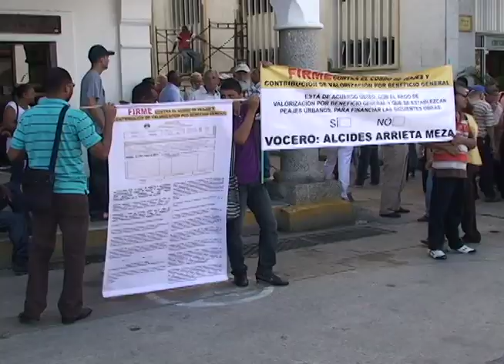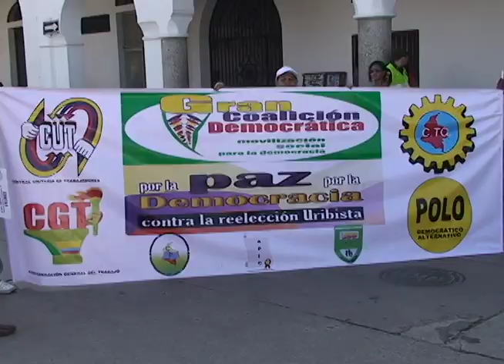Noticieros de Television - Nota Protesta Valorizacion